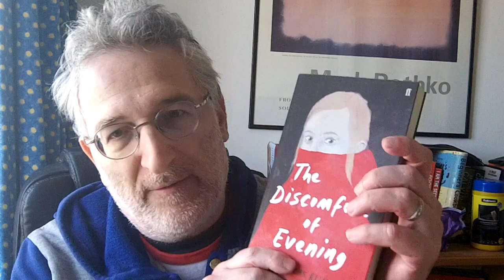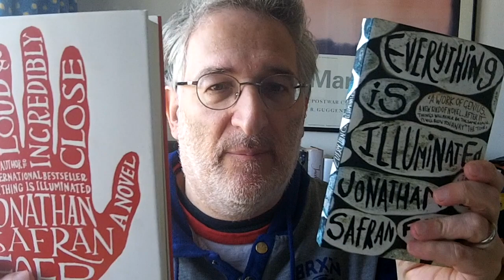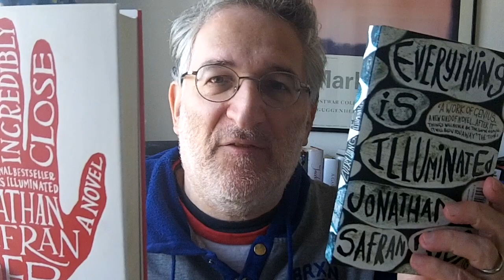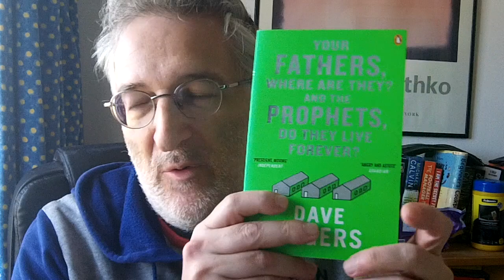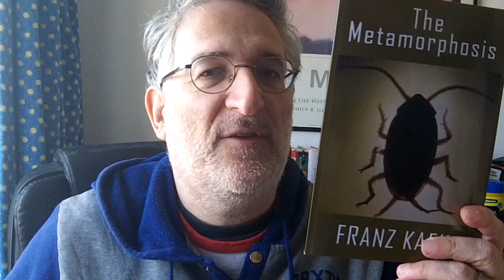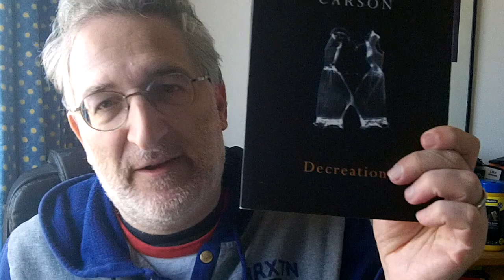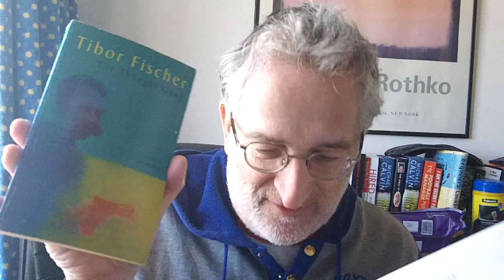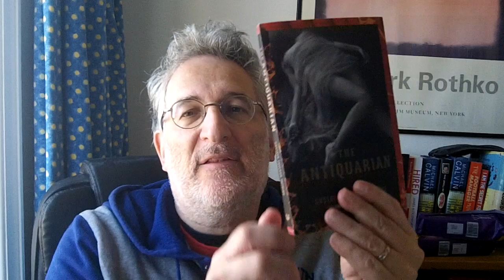Alphabet Soup Tag F is for Fictionalise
Prompts:
1. F is for Fictionalize: any or all of these: (a) your take on autofiction, (b) the writer you’d like to write a novel based on your life, and/or (c) a work of autobiographical fiction you’d recommend

2. F is for Farm: a great book set on a farm or about farming, and/or one you want to read

3. F is for Frank, Franz, Franny, or. : a writer you recommend or want to read whose first and/or last name starts with F (bonus points for both first and last name)

4. F is For The Love Of God : an experience of extreme exasperation while reading — about a book in its entirety or a smaller section thereof

5. F is for Find: a book with lots of F’s in the title (bonus points for more than two)

6. F is for Father: a work of fiction in which fatherhood is a central concern

7. F is for Finland: a book set in or by a Finnish author you’d recommend or would like to try (find out about one if need be - it’ll be fun!)

8. F is for Fangirl: a new (or new-to-you) writer you’re really excited about

9. F is for Fling: you loved one book by this writer but nothing else

10. F is for Friends: a novel that satisfyingly explores friendship

11. F is for Far and Wide: tag feverishly!